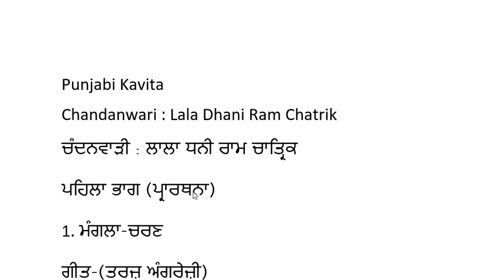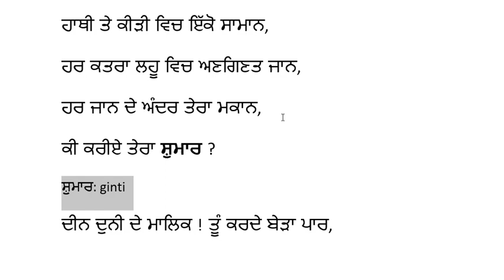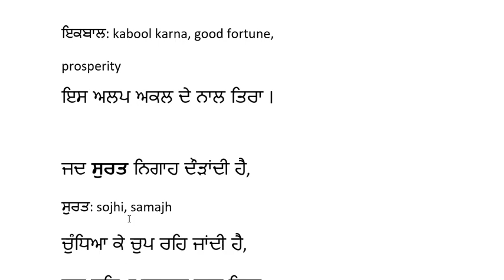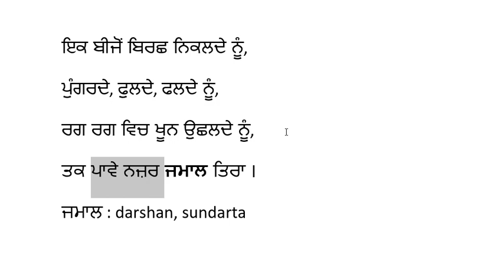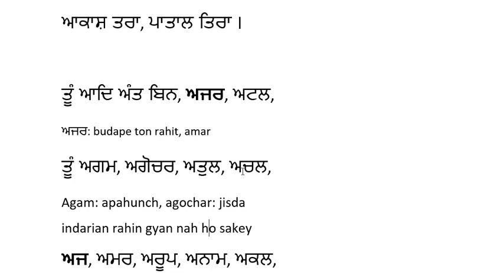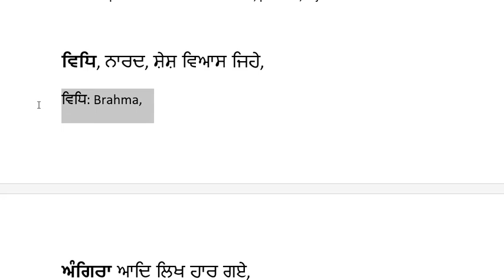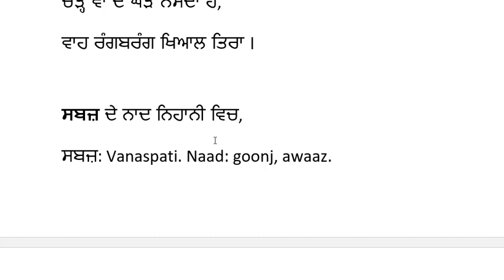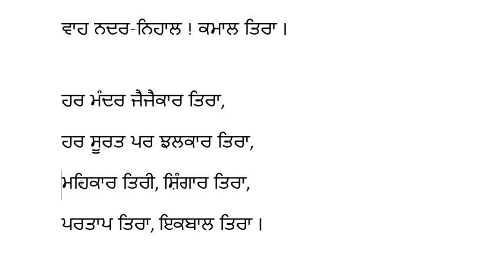Punjabi Literature for UPSC | Dhani Ram Chatrik | Chandanvadi Book| Part-1 | IAS | IPS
"Literature of Punjabi Language" paper 2 by Pargat Singh.

Punjabi Literature for UPSC | Dhani Ram Chatrik | Chandanvadi Book| Part-1 | IAS | IPS | UPSC | IAS | IPS | Pargat Singh